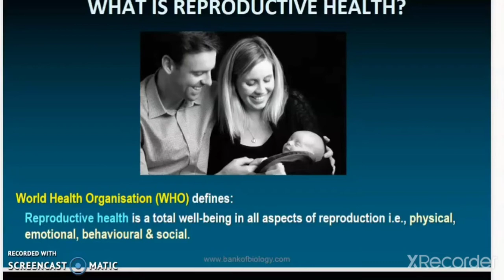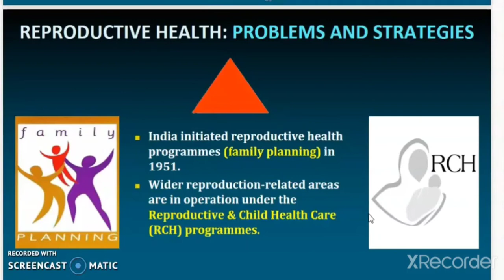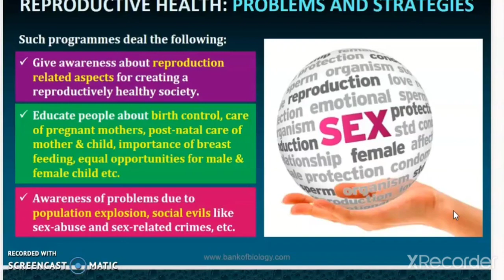19th Jun 12th 1